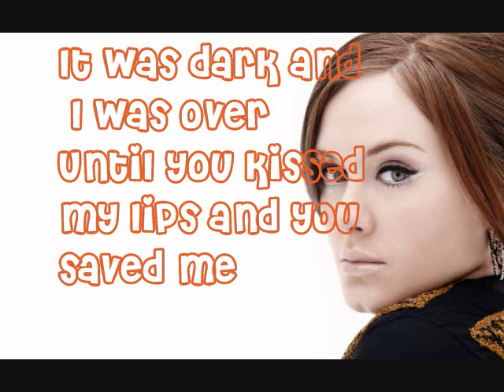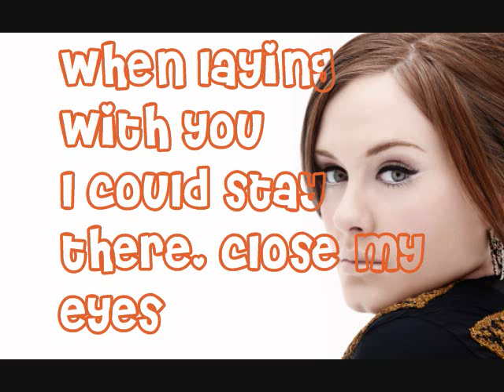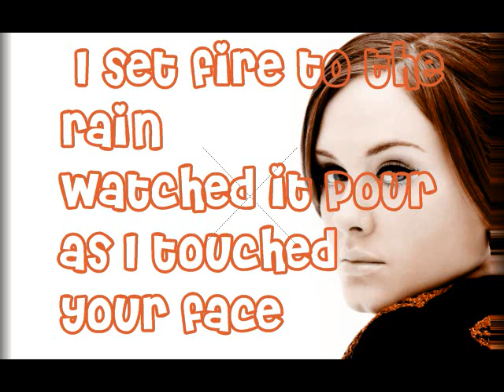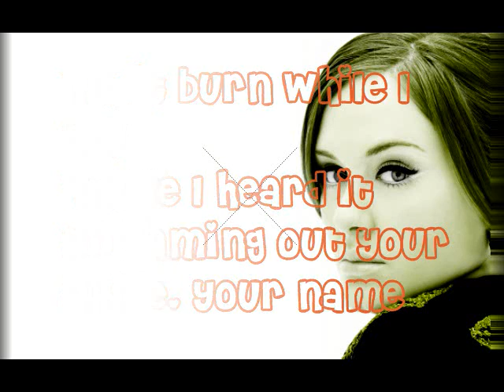Adele - Set Fire To The Rain Lyrics